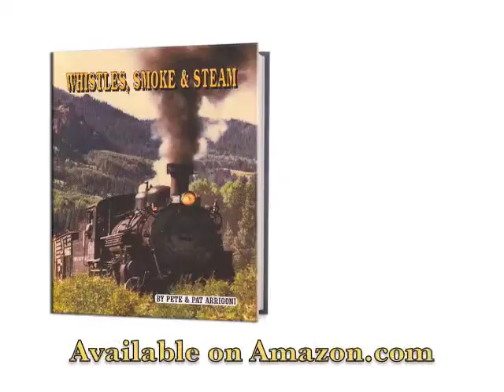Whistles, Smoke and Steam Book Trailer: Pete and Pat Arrigoni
A train travel adventure guide, 8 1/2" X 11" paperback with 33 chapters, 110 pages, 120 color photos plus 6 B&W, 33 chapters and a 6 page index. All the chapters have websites and email information so readers can duplicate the same trips. Part One describes "Trains Offering Public Transportation" in both foreign travel and the U.S. Part Two includes "Train Excursions and Tourist Rides.